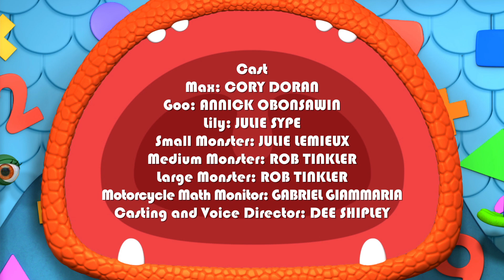Monsters | Mail Carrier Monster's Big Mess | Learn Math for Kids | Cartoons for Kids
When a pesky Lickity Monster licks the stamps off Mail Carrier Monster’s mail, the Squad must learn that different shapes have different numbers of sides to put things right!